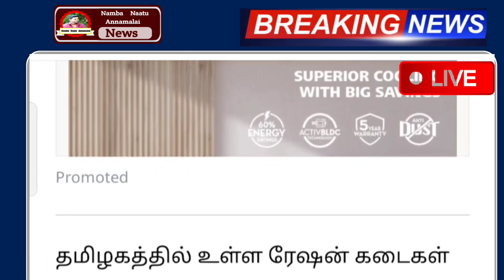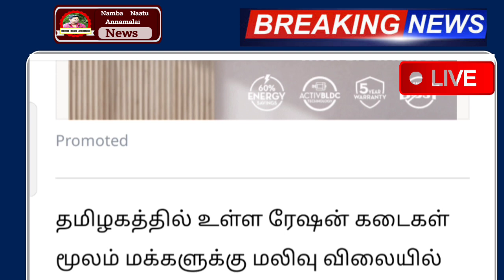ரூ.1000 மகளிர் மகிழ்ச்சி ! தீபாவளி முன்னிட்டு ரேஷன் அட்டைக்கு 2 பொருள் இலவசம் | diwali ration card